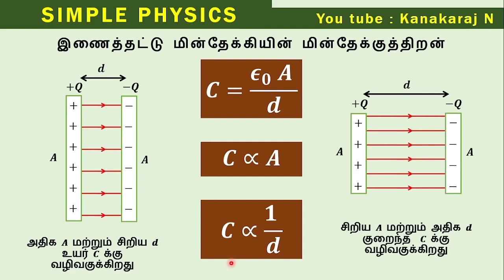இணைத்தட்டு மின்தேக்கியின் மின்தேக்குத்திறன்